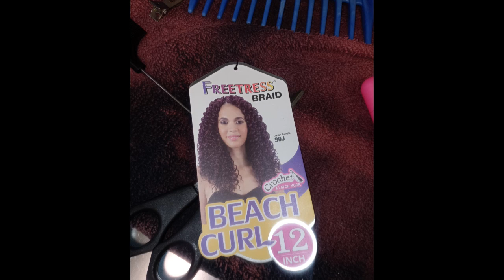CROCHET BRAIDS WITH FREETRESS BEACH CURL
If you would like to make a contribution to the channel send to